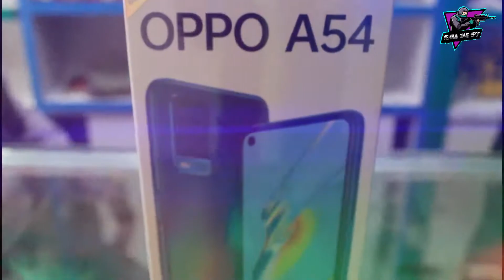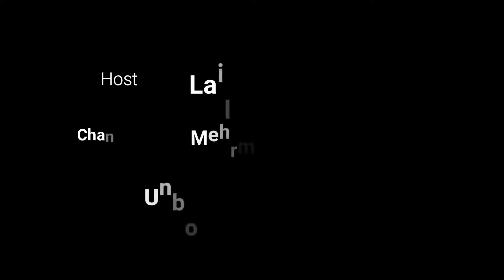oppo mobile price in Pakistan 2021 || oppo a54 unboxing/discount price urdu/hindi with laila jatti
In this video, the best mobile for pubg has been unboxing so that you can get a better mobile.oppo is a best brand and this is very good for gaming.

Follow Mehrma Game Spot